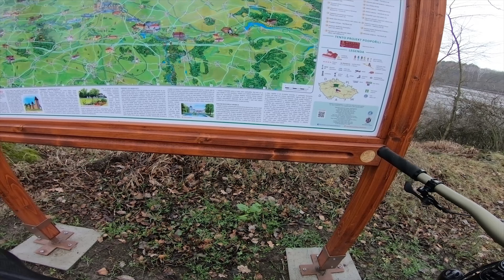NA KOLE: Povánoční vyjížďka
Edit: Adobe Premiere Pro
Kolo: Specialized Stumpjumper FSR 27,5'' 2018
Natočeno: GoPro HERO6 Black